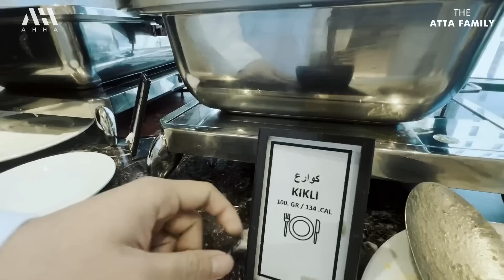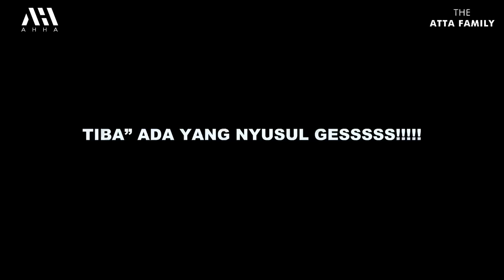THORIQ NANGIS NYUSUL KE MADINAH!! ATTA AUREL SAMBUT!